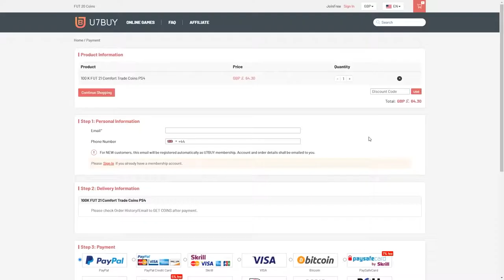FIFA21 ULTIMATE TEAM - ULTIMATE TOP 100 CHAMPIONS REWARDS!